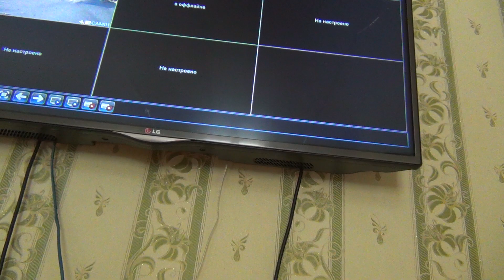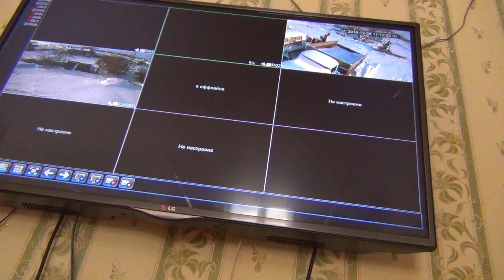Видеонаблюдение 4 камеры ЗИМА морозы и зимний день пелинг